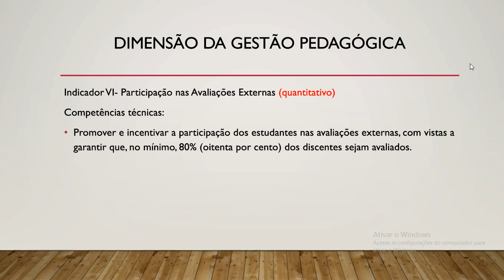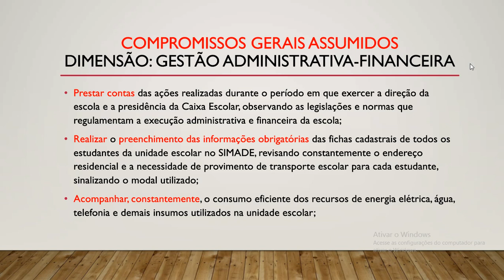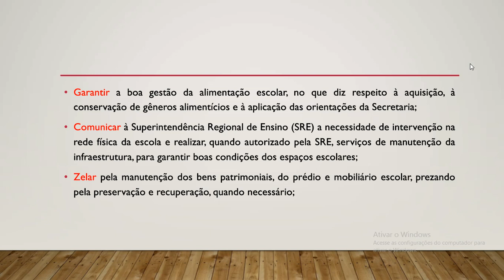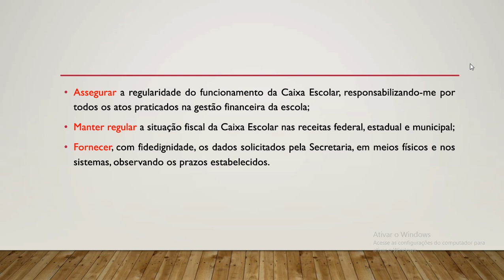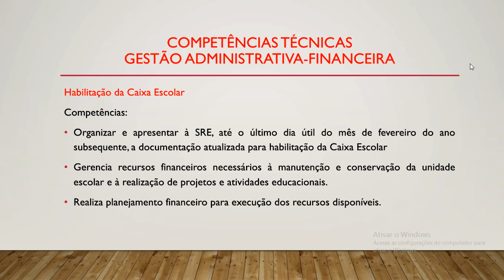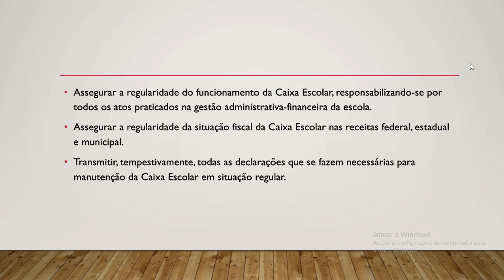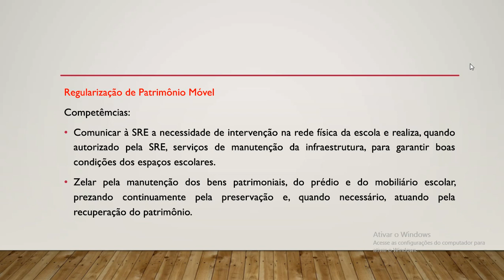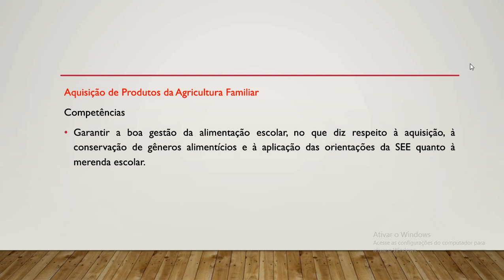GESTÃO ADMINISTRATIVA-FINANCEIRA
Certificação Diretor Escolar SEE MG